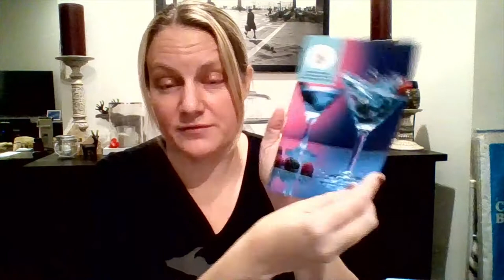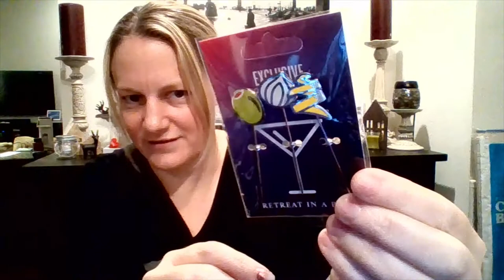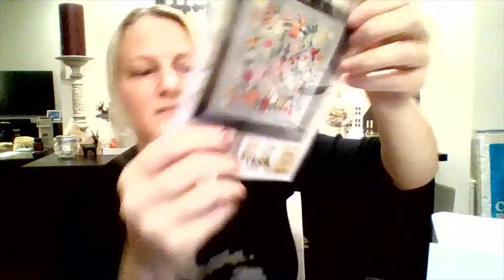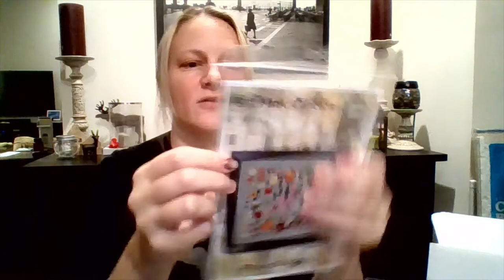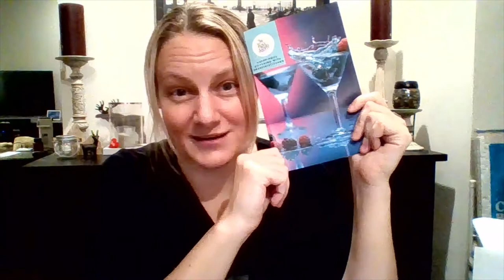SPOILER ALERT! - Flosstube Extra - Happy Hour Stitching Unboxing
SPOILER ALERT!!!

If you ordered the Happy Hour Stitching box from the Black Needle Society do not watch this video if you want to be surprised.